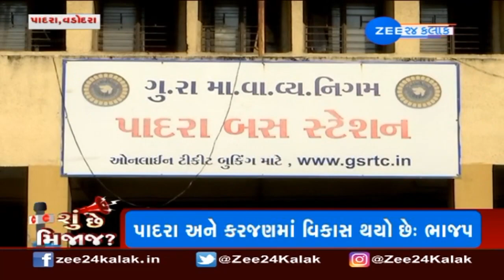Gujarat Assembly Elections 2022: ગુજરાત વિધાનસભાની ચૂંટણી પહેલા જાણો શું છે પાદરાની જનતાનો મિજાજ